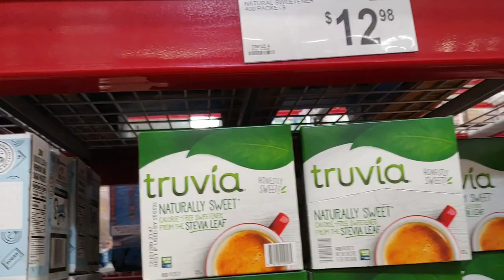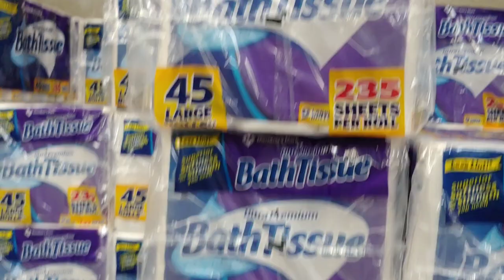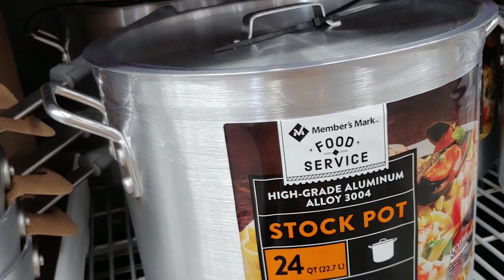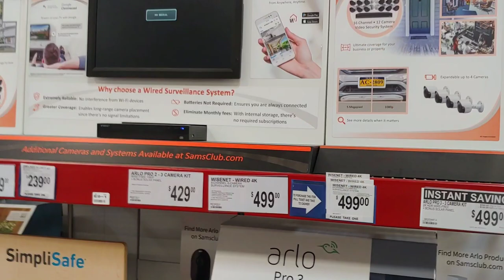SHTF - RESTOCKING - BUY MADE IN THE USA - July 23, 2020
Another short look around my local SAMS CLUB here in beautiful New Hampshire. When ever possible, please buy MADE IN THE USA.